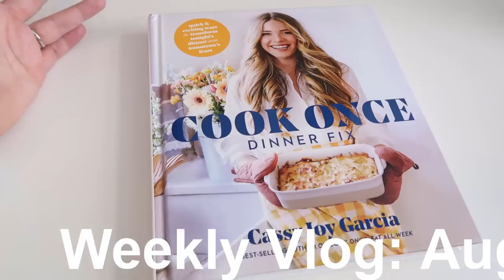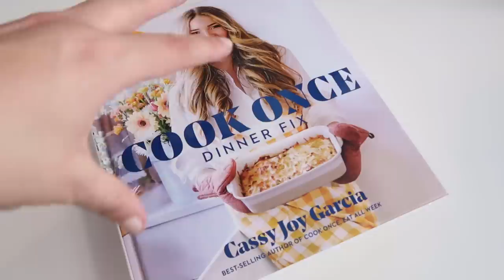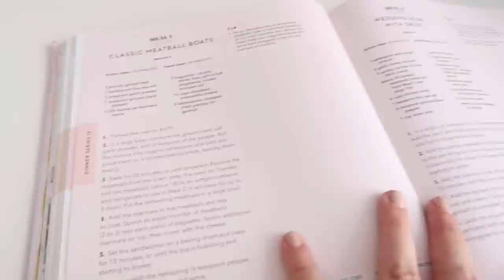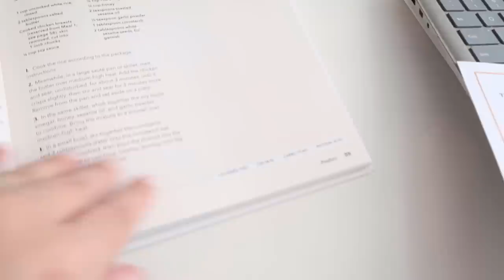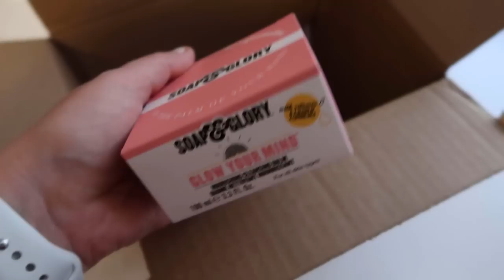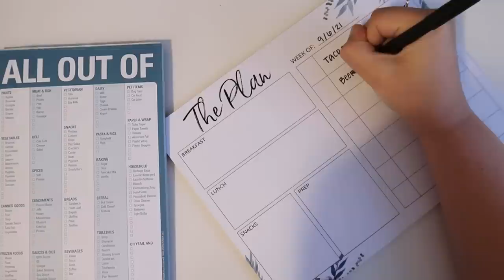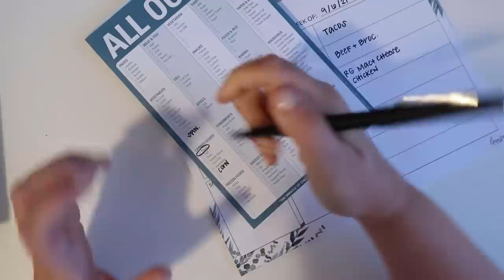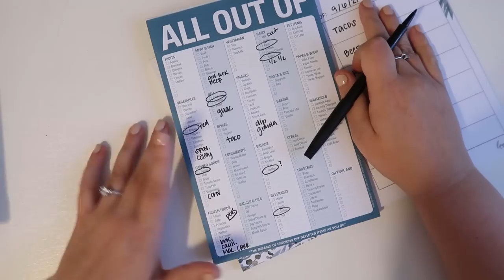WEEKLY VLOG | MEAL PLANNING & AMAZON CLOTHING HAUL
Hi! In this video, I vlog every day for a week in my life! This week I share lots of routine changes, a new cookbook, an Amazon dress haul, and an ulta order!

►Video Overview:
00:00 → Monday: Changing Routine Struggles & Solution
03:37 → Monday: Lunchtime errands
05:18 → Monday: New Cookbook!
12:02 → Tuesday: Amazon Clothes Shopping
20:25 → Wednesday: Check In
21:20 → Thursday: Change of plans
24:37 → Thursday: Ulta Order
28:15 → Friday: Meal Plan
35:10 → Friday: Getting Ready & Packing

►Things I Mentioned:
BOOKS
Akata Witch
F*ck Your Diet
Cook Once Dinner Fix
The Night Circus
We Should All be Millionaires

DRESSES
Plum Dress
Blue Soft Dress
Blue Thicker Dress
Blue Lace Dress
Red Lace Dress
Dark Red Dress

►What I'm About:
My name is Laken (like bacon) and I am a millennial, Texas girl living in NYC! My mission is to help and teach overextended women how to achieve their unique, personal goals.

►All time favorites:
Amazon Store (pens, filming equipment, etc.)